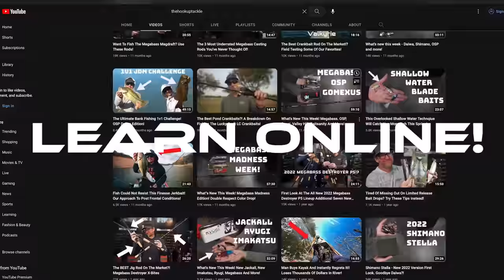Top 5 Crucial Mistakes Fishermen Do With BFS Fishing!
BFS fishing has become very popular in the fishing world and a lot of people are getting into it every day. Today, we go over 5 mistakes guys can make when starting.

MB01VBU06EY9TEI